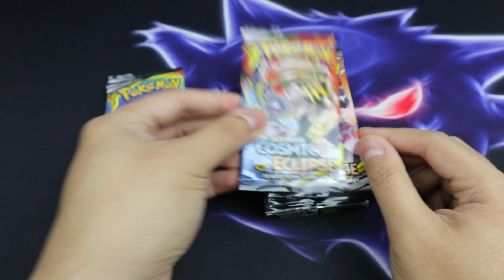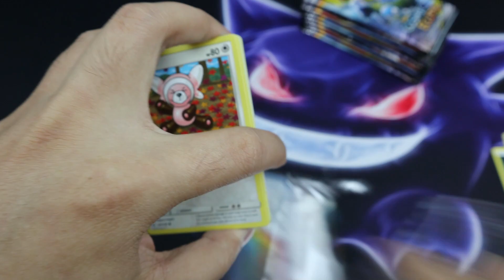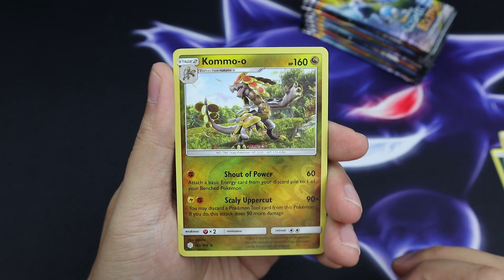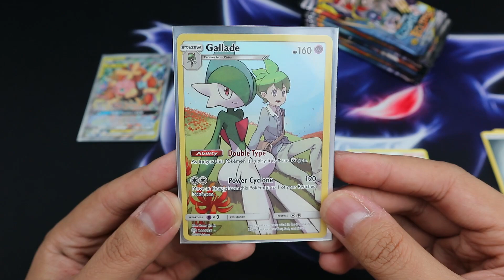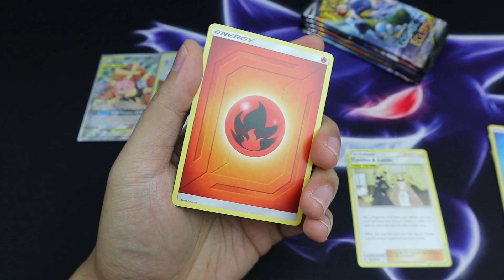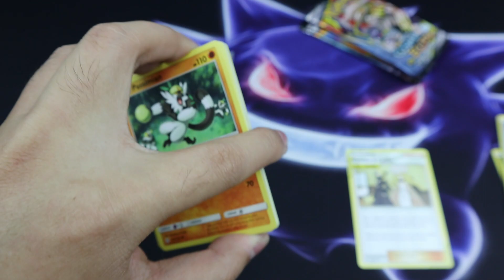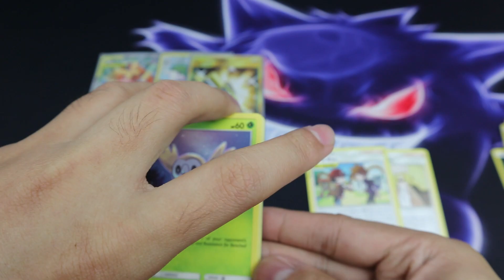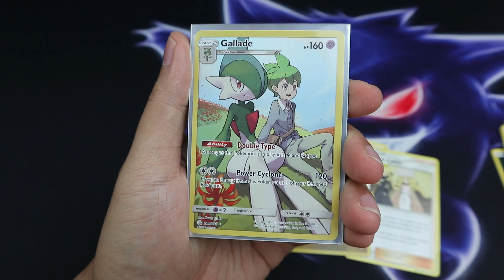EARLY ACCESS Pokemon Cosmic Eclipse Booster Box Part#3 of 3 Opening - GOLD PULL!!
Ok guys!

The time i have been waiting for is here! Cosmic Eclipse Booster box early access opening video here! What will be our Part#3 of 3 pull rates?

Thanks for the view and support as always guys!